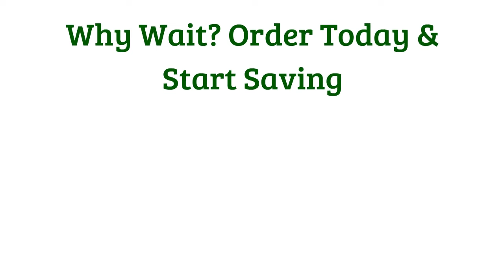Custom Camping Chairs - SuperiorPromos.com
There is a wide variety of custom camping chairs on the market today. Manufacturers realize that not all of us have the same needs when it comes to casual seating. Whether you do a lot of car camping, attend many sporting events or like to sit at the beach in the sun, there is a camping chair that is right for you. Spend a little time determining what kind of features you will use the most and chances are, someone has a chair for you.
Double Camping Chair
There's nothing better than sitting hand-in-hand with your loved one by a roaring campfire. Double camping chairs make outdoor cuddling just that much easier. Available in a few different configurations, a double camp chair offers something a single chair can't - the ability to be closer to one another. Loveseat camping chairs are the best for hand holding, but other options are available too. Some double camp chairs have a center arm rest with room for beverages, books and other accessories. If you're looking for a double camping chair, the best bet is to try a few, especially if you have different height requirements since one size may not fit all.
Camping Lounge Chair
If you aren't too worried about portability and if comfort is your primary concern, you may want to investigate camping lounge chairs. There's nothing like stretching out with a good book in the great outdoors and listening to nature serenade you while you read or nap. Many lounge chairs fold down but they can be heavy and may not be a good option for backpackers or folks who plan on carrying the chair a large distance.
Rocking Camping Chairs
One of the newer camp chair designs is the camping chair rocker. Available as a folding camping chair, these rockers are surprisingly comfortable and relaxing. We've found that many of these rockers are taller than the traditional camping chair - so try a few out to find one that fits you well, particularly if you are not overly tall.
Reclining Camp Chairs
A recliner is a great compromise between a traditional camp chair and a lounge chair. They are more portable and weigh less and still have the added advantage of reclining a bit to provide just a bit more comfort.
Summary
When shopping for camping chairs, remember that there are lots of available options out there. Think a bit about what is on your feature wish-list and with a little research you'll find what you're looking for.